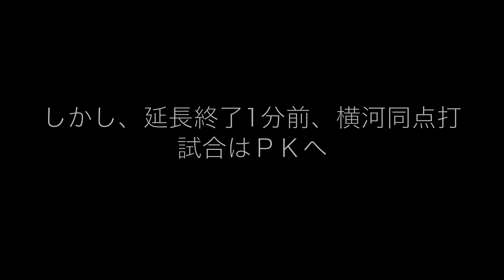東京23FC vs 横河武蔵野 2012.8.25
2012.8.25 天皇杯東京予選決勝
東京23FC vs 横河武蔵野
西が丘サッカー場の模様です。
修正のため再アップロードです。